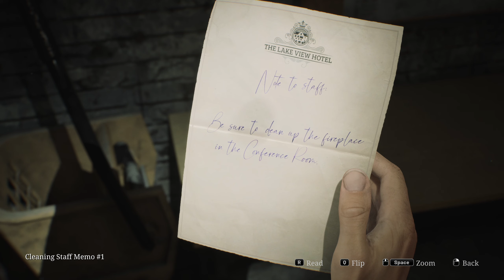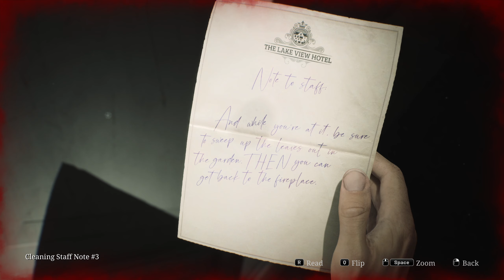Silent Hills 2 Remake Ray Traced Part 13 Lakeview Hotel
silent hill 2 remake vs resident evil 4 remake
silent hill 2 remake voice comparison
silent hill 2 remake vs original trailer
silent hill 2 remake vs resident evil 2 remake
silent hill 2 remake vr
silent hill 2 remake weaponssilent hill 2 remake xbox series x
silent hill 2 remake 4k 60fps